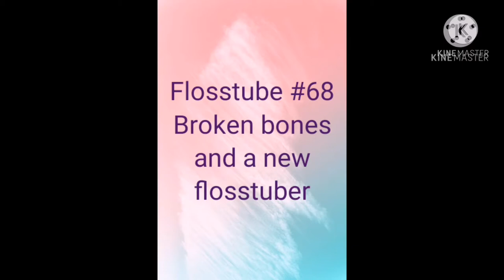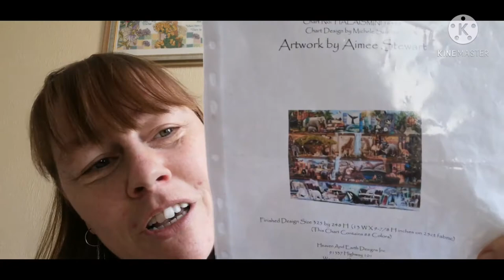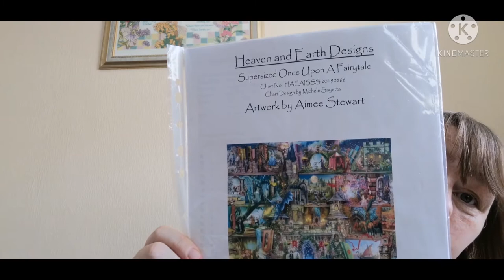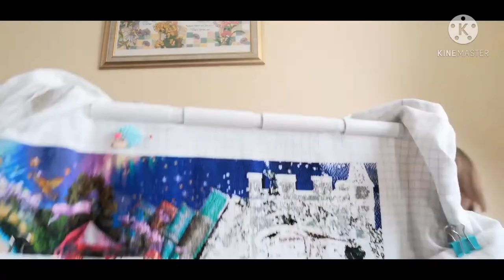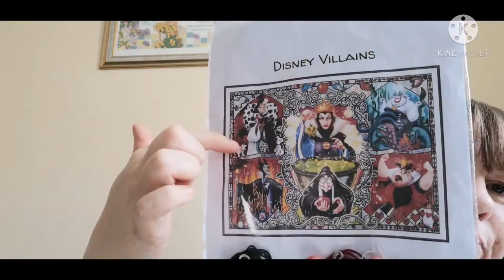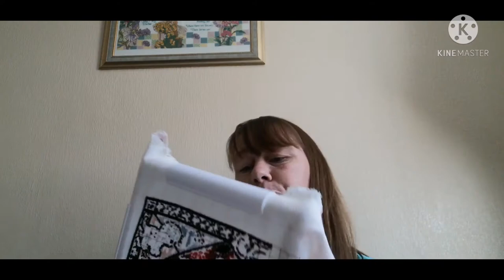Flosstube #68: broken bones and a new flosstuber!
Hi flosstube and welcome to another weekly cross stitch update where I share with you my progress on my cross stitch WIP's for the past week! This past week certainly has been eventful!! All links are below as usual.

wallpaper by Eberhard Grosgasteiger